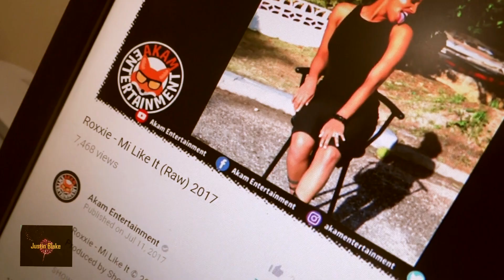Her Name Is Roxxie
Roxxie is a recording artist from Montego Bay Jamaica,
you can find her music on YouTube, Her style of music is
sexy with a hard core edge.